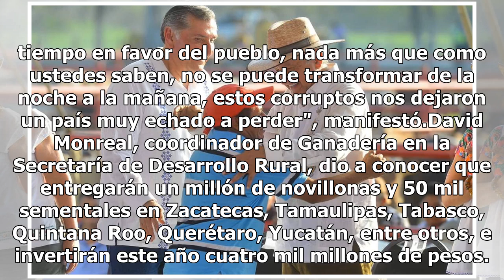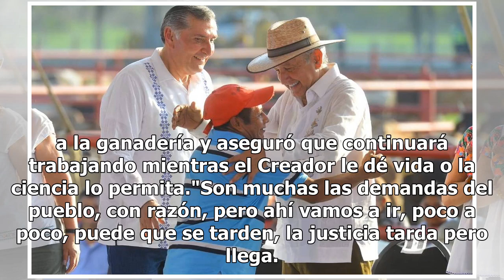AMLO revela que lo espiaron por 40 años y ya tiene el expediente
Al llegar a su tierra natal, el presidente Andrés Manuel López Obrador dio a conocer que ya recibió el expediente que abrió el Centro de Investigación y Seguridad Nacional, para espiarlo desde que era director del Instituto Indigenista de Tabasco."Me encontré o mejor dicho, pedí que me llevarán mi e...